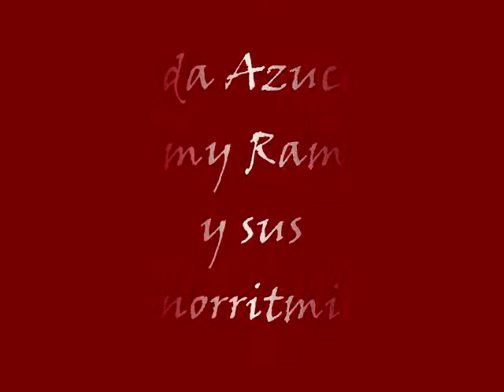Linda Azucena -Tommy Ramirez y sus Sonorritmicos